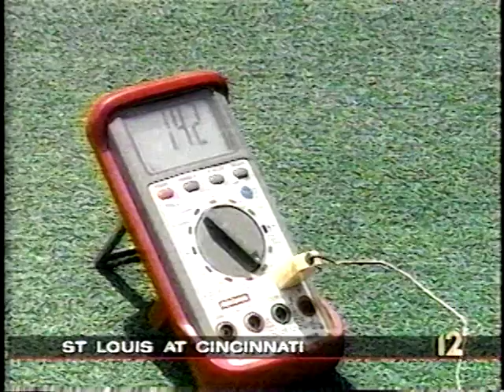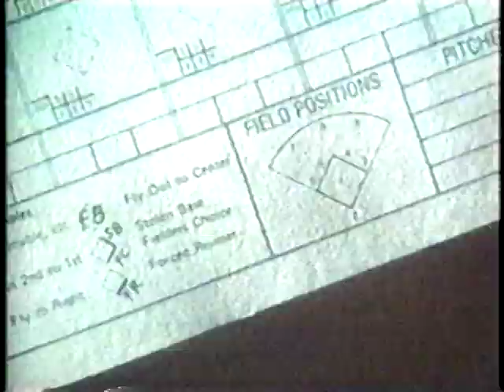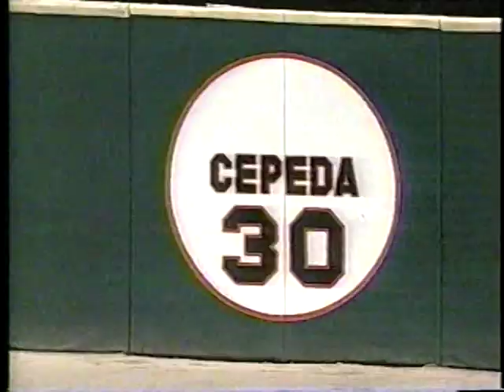1999 Cincinnati Reds Highlights July 15-25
Highlights, interviews, and features from the 1999 Cincinnati Reds season from local Cincinnati TV with some ESPN coverage mixed in as well